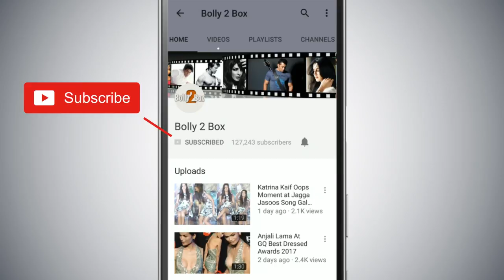Sunil Grover करेंगे Nora Fatehi के साथ रोमांस Salman की Bharat फिल्म में